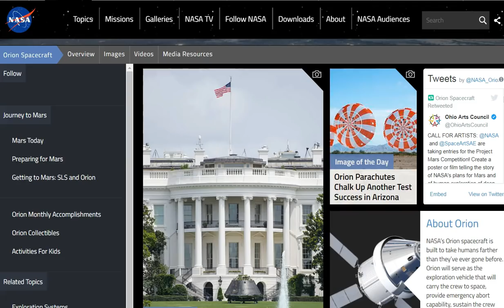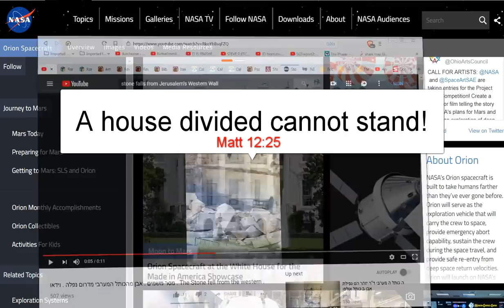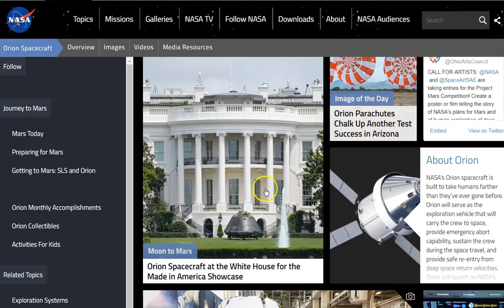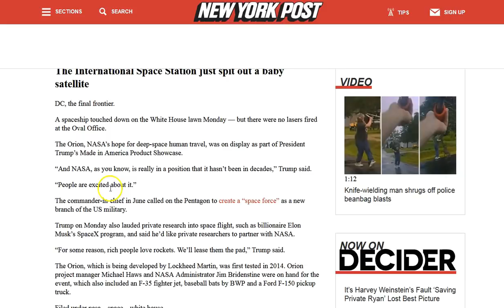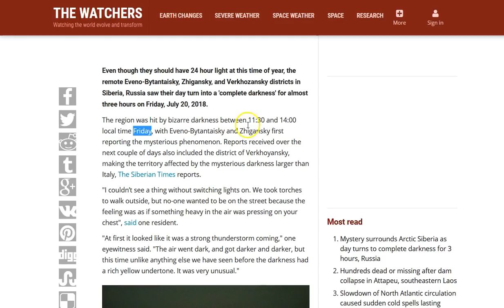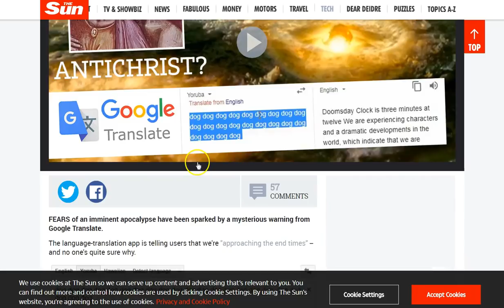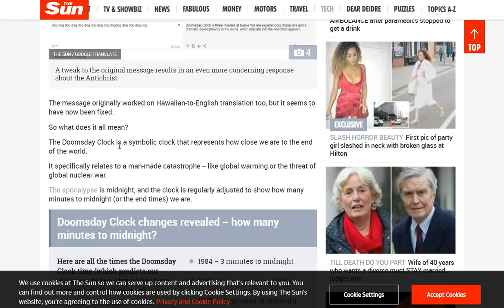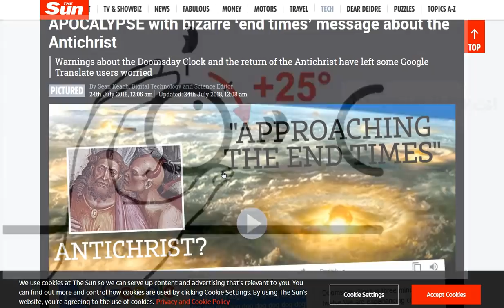A House Divided! Summoning Nimrod (anti-Christ)! Jesus' Soon Return!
NASA is a movie set with awesome props! A cover for what is done in the dark! Bringing in the anti-Christ!
 TIME IS SHORT! A great shaking is coming along with the deception of
deceptions! Without the Spirit of Truth, in Jesus, you will be deceived! When you see these things, call on the name of Jesus!
It is coming, don't wait! Seek Jesus now!

Amen.